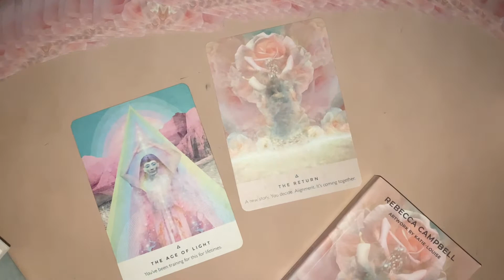Creating Balance- Yoga Teacher Vlog ☯️| Glow up, teaching for Adidas, having energy healing ✨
00:00 Intro
08:23 Worky Wednesday
08:57 Energy Healing experience
15:51 Soul Shala Chats- your opinion
19:36 Thursday Glow up
23:53 Friday Feeling
28:35 Sound Healing event at Adidas
33:32 Preparing for a new week